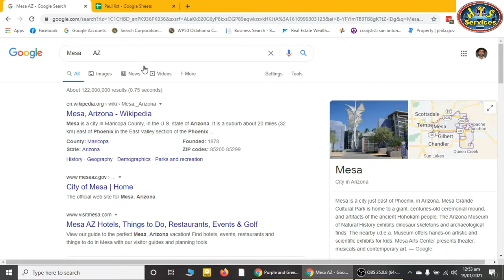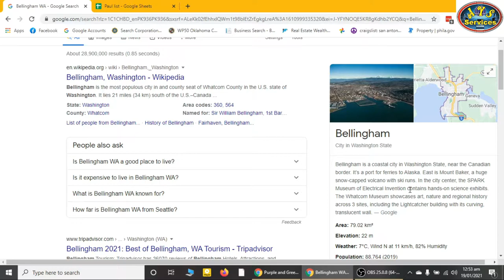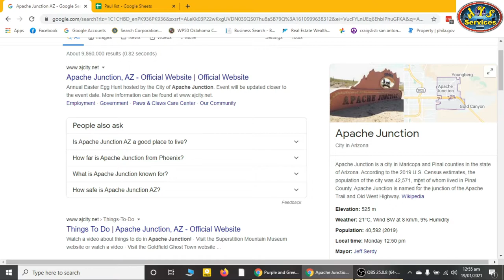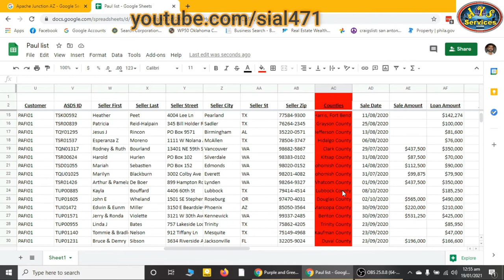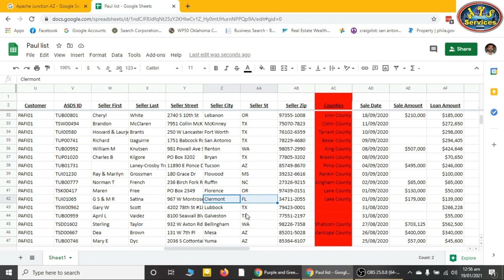How to search county name for any city || County search process || Real estate training in Urdu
In this video i'll tell you how to find county name for any city. County name is very important when you want to find owner info of any address.